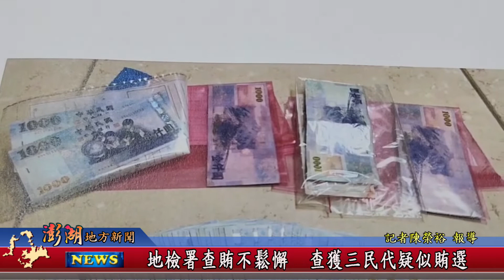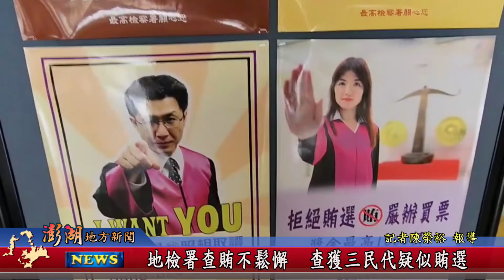111.11.21地方新聞：地檢署查賄不鬆懈 查獲三民代疑似賄選